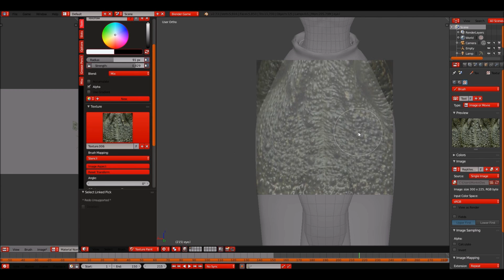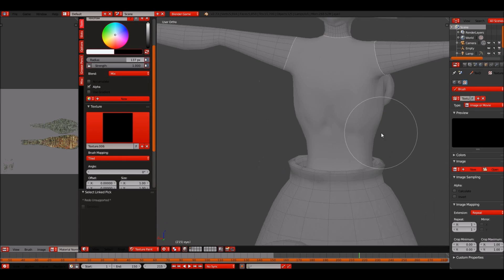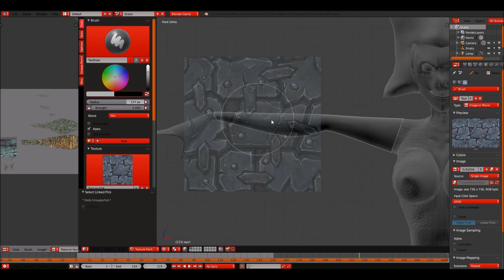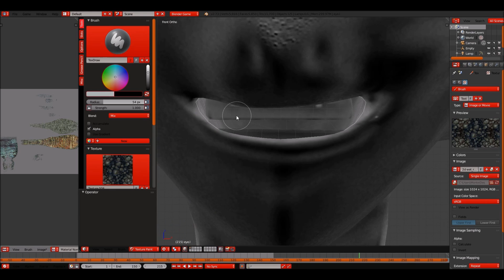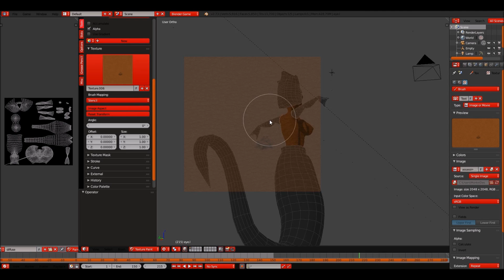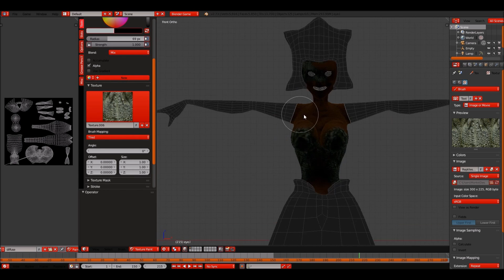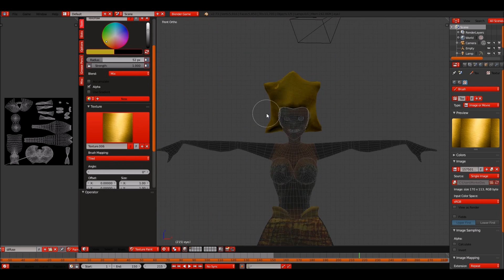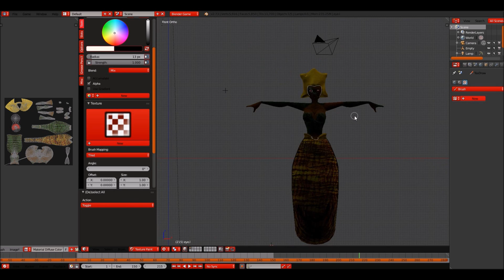Speed Modeling Timelapse - BLENDER Character Assets Tutorial